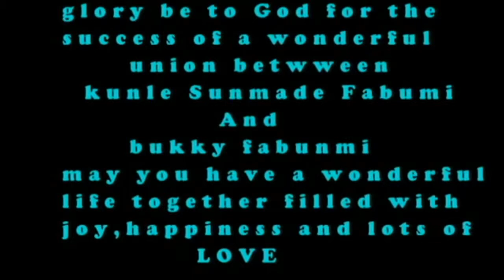wedding video The Fabunmi"s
THE JOINING OF SUNMADE AND BUKKY ON SATURDAY 16TH OF MAY IN VINNITSA CITY UKRAINE,MAY GOD BLESS YOUR UNION .AMEN